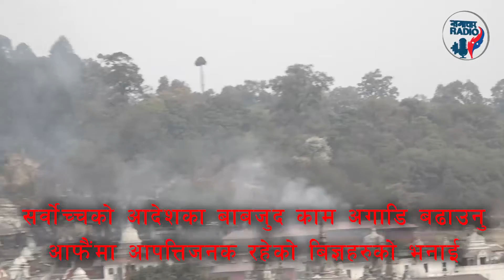पशुपतिनाथमा शिवलिंगमा सुनको जलहरी